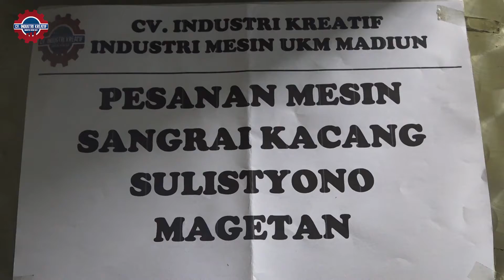MESIN SANGRAI KACANG TANAH - TINGKAT KEMATANGAN MERATA DAN RASA KACANG YANG GURIH DAN MANTAP !!!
Mesin Pengupas Kulit Ari Kacang Tanah Murah adalah mesin yang memiliki fungsi mengupas kacang tanah setelah Kacang Disangrai. Setelah kacang tanah di sangrai , kulit ari kacang tanah umumnya dikupas dengan cara manual menggunakan tangan.

Dengan Mesin Pengupas Kulit Ari Kacang mengupas kulit ari menjadi sangat mudah. khususnya bagi anda yang ingin berbisnis sambel pecel atau sambel kacang mesin Kupas Kulit ari Kacang akan sangat membantu Pekerjaan Anda.

Customer Service :
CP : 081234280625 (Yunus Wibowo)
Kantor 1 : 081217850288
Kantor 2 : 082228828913